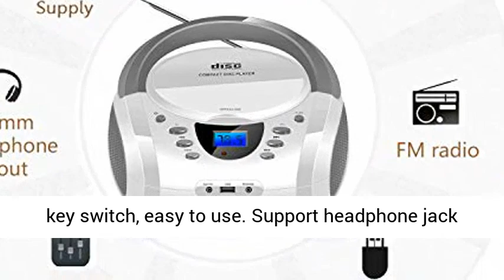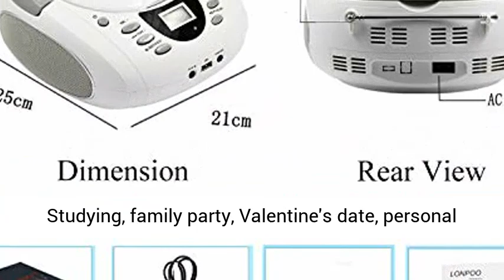LONPOO CD Player Portable Boombox with FM RadioUSBBluetoothAUX Input and Earphone Jack Output, Stere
LONPOO CD Player Portable Boombox with FM RadioUSBBluetoothAUX Input and Earphone Jack Output, Stereo Sound Speaker & Audio Player,White 【Top-loading CD player】CD/MP3 player, compatible with MP3/CD/CD-R/CD-RW, Please remove laser lens' protector stick before use cd function.
【Portable Boombox& Wireless connection】Play Music Wirelessly from Bluetooth Devices, you also can use the boombox outdoor with 4*UM2-C 1.5V batteries insert. (Battery Not Included)
【Variety of Audio Modes & earphones Output】Support FM radio/ USB / AUX-IN input, A key switch, easy to use. Support headphone jack output from CD player, enjoy your favorite song in private, will not disturb other people.
【High configuration & Multi-function】Full lcd screen display, Stereo speakers,Electronic digital buttons, Previous / next song, Auto-stop (recording playback) function.
【Wide range of applications 】Suit for a variety of places： Studying, family party, Valentine's date, personal leisure, Dance, fitness,Outdoor activities, and so on. It's a good gift for kids, elders, famliy and friends!"